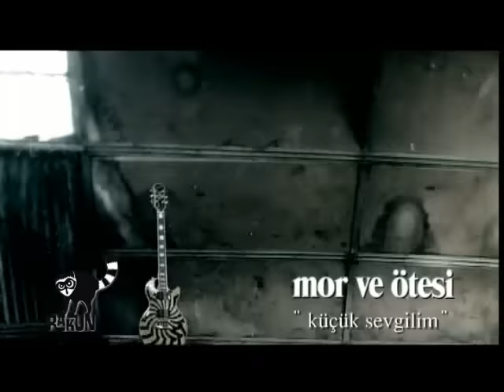mor ve ötesi - Küçük Sevgilim (Official Video)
‘Küçük Sevgilim'
('Büyük Düşler', 2006)